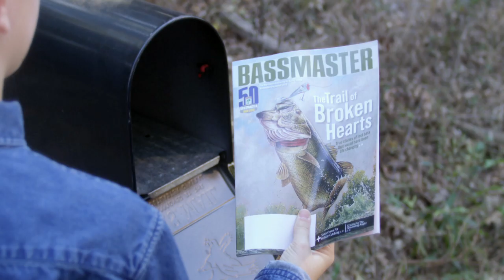Dream Big - Cliff Prince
Have you ever had a last-second catch that saved your tournament? One of those moments where you pushed time, ability and equipment to the limits? Cliff Prince recognizes when those special moments happen because they don't happen often!